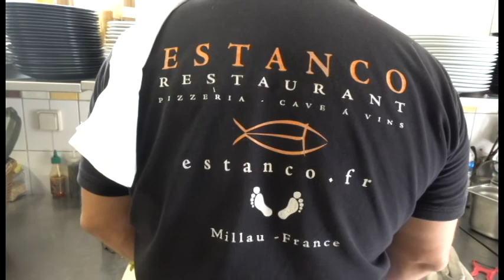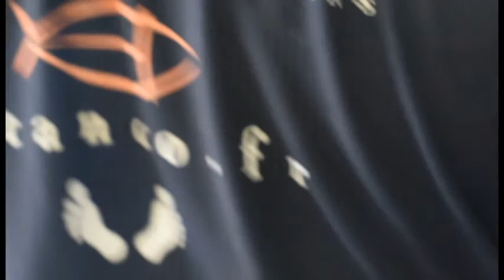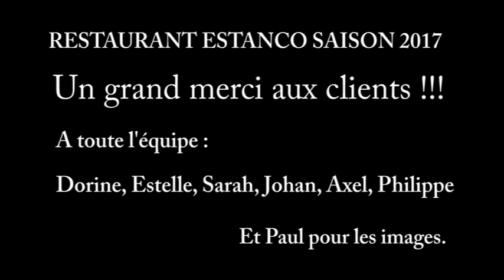Clip Restaurant Estanco Millau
Clip de la saison 2017 au Restaurant Estanco Millau.